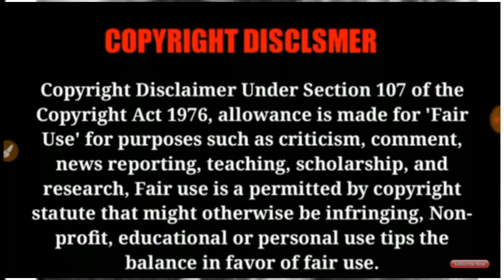इन पौधो को घर पर लगाये... समृद्धी बढाये...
Trees plants... vastu tips...